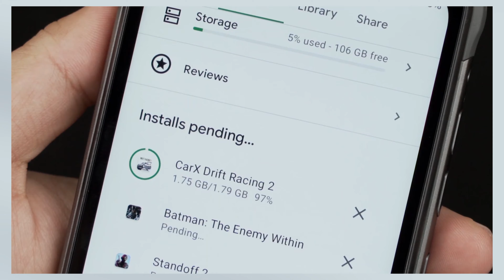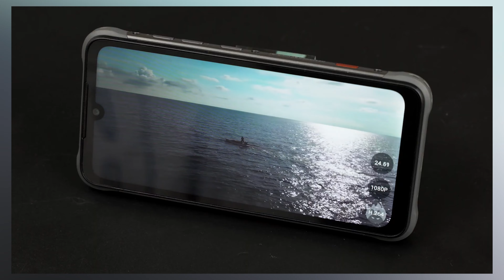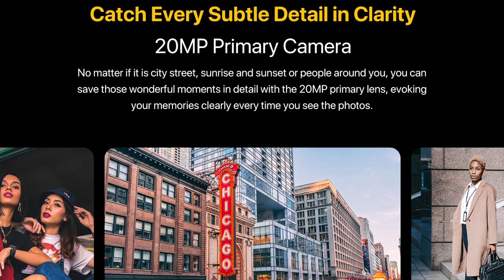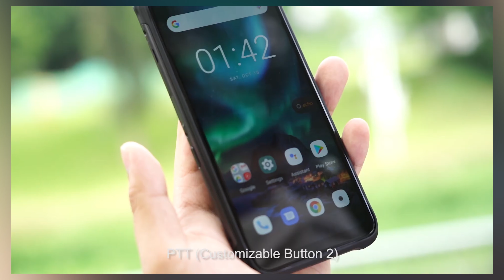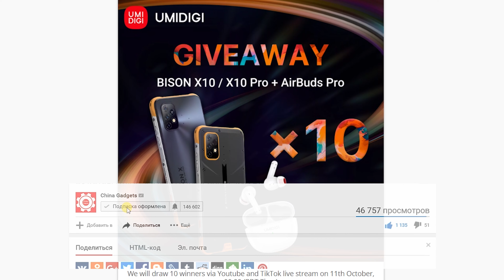НЕВЕРОЯТНЫЙ СМАРТФОН за 8990р!🚀X10 PRO⚡️ 8-ЯДЕР, 128GB, 6150Mah, NFC и КАМЕРЫ SONY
Характеристики:
CPU: MTK, 8-core 2ghz
- GPU Renderer: Mali G72mc3
- Ram 4gb
- Rom 64\128Gb
- 6,53` 1600x720p IPS, OGS
- NFC